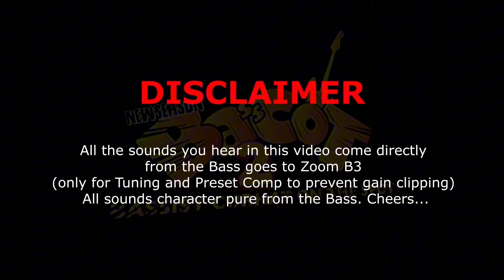BOSSA JAZZ BASS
Bass Player : @prama311

“Bassist Curhat on The Spot”